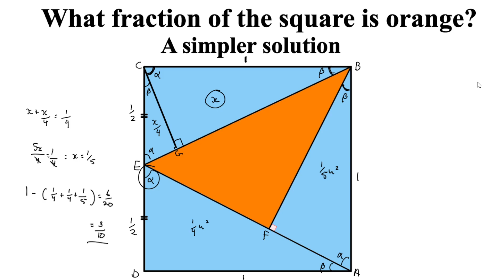What fraction of the square's area is orange? A simpler solution using only similar triangles.